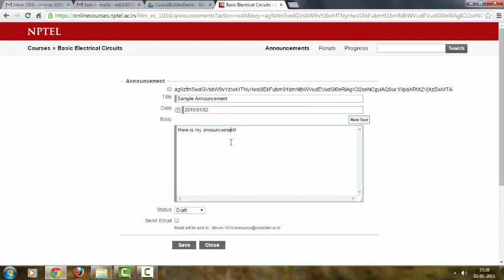11 How to post announcement in portal